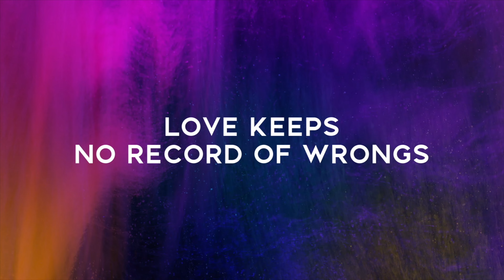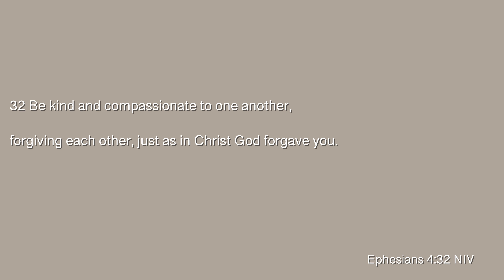God at Home Final Episode | Rise Church Weekend Experience | Pastor Aaron Hicks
Thank you for joining us for this week's in-person experience led by Pastor Aaron Hicks. We would love it if you sent us a message, as we would love to hear from you. To partner with us by making a contribution, visit us @

Don't miss out on all the amazing things going on here at Rise Church. Jump In at therisechurch.com | We can not wait to see all the amazing things God is going to do through you.